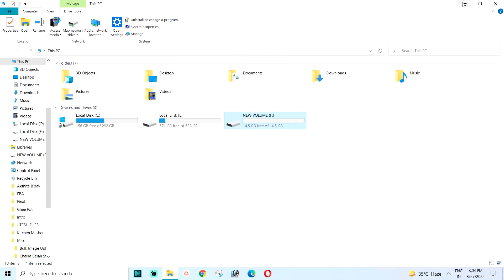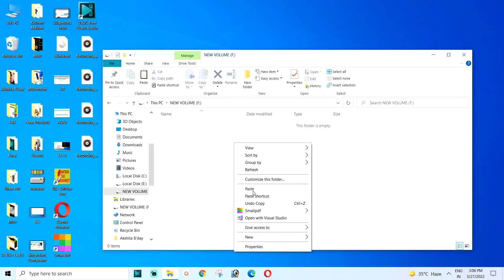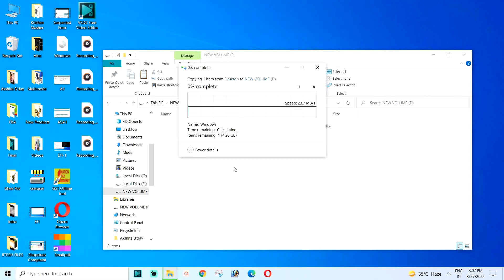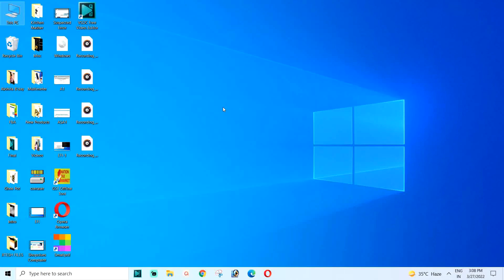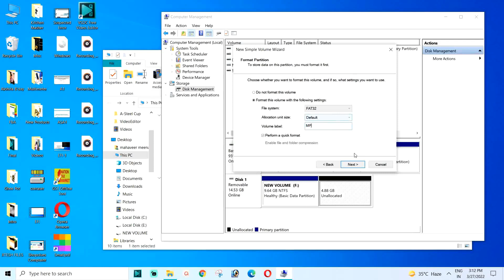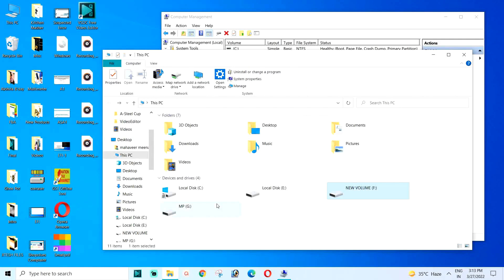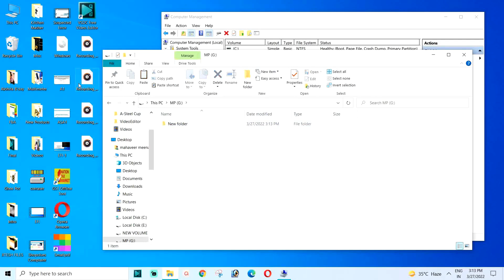How to Create a NTFS / FAT32 Partition in USB Drive on windows !!!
How to Create a Partition in USB Drive on windows !!!